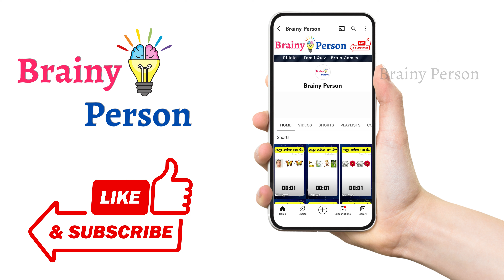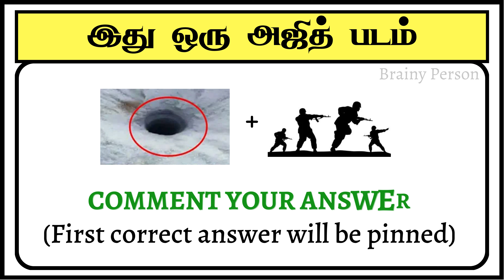Guess Tamil Movie Quiz Part 8 | Connection Game | Ajith Movies Quiz | Brainy Person